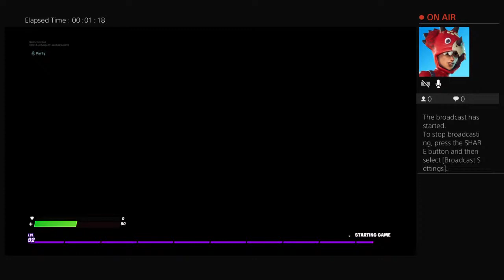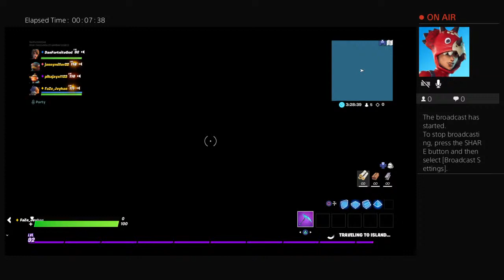Hide and seek with 5 peaple live